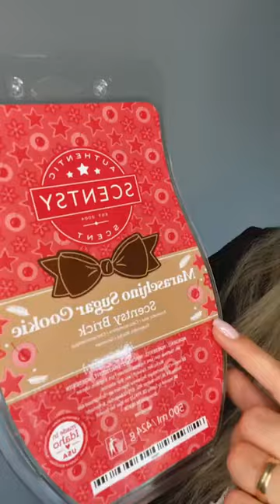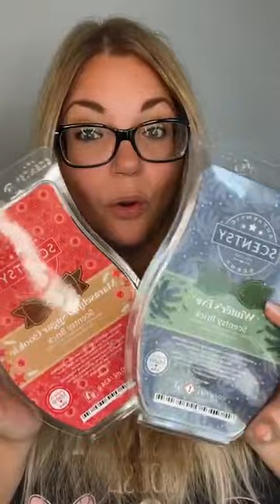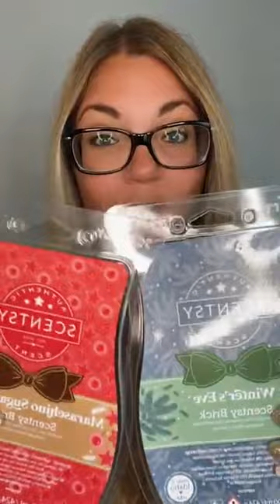💜 XXL Scentsy Bars 😱unsere BRICKS aus USA sind da mit weihnachtlichen Düften 💜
SCENTSY BARS XXL - Unsere BRICKS sind heute bei mir angekommen und wir schnuppern mal gemeinsam durch 💜

1 Brick hat ca 500ml Duftwachs  - RIESIG im Vergleich zu unseren ca 90ml Bars 😱

Es ist so ein cooles Gefühl diese mega XXL Packung in der Hand zu halten 😍

Und Düfte sind soooo Lecker!
Schreibt mir gerne wenn ihr vorab Proben zum schnuppern haben möchtet 💜

Ab 1.November 2022 sind die tollen Düfte auf meiner Webseite verfügbar 🎄

In ein Brick passen übrigens ca 6 Bars rein 😉

34€ pro BRICK
Oder
57€ für 2 Düfte deiner Wahl

Ein tolles Angebot 💜